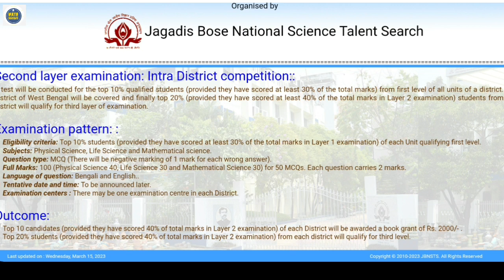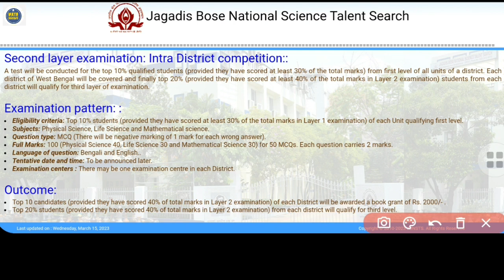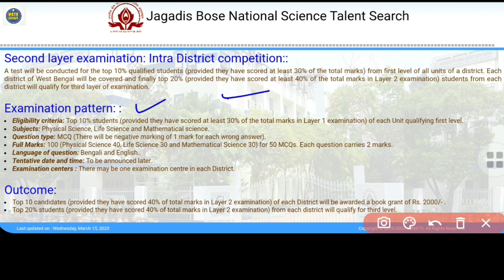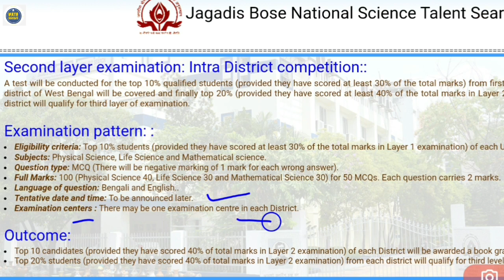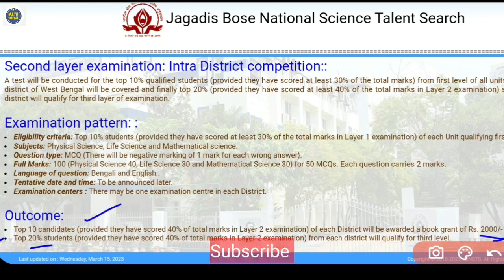Vso 2023 layer 2 exam|examination Pattern,question type, subjects,full marks etc আলোচনা করে দিয়েছি